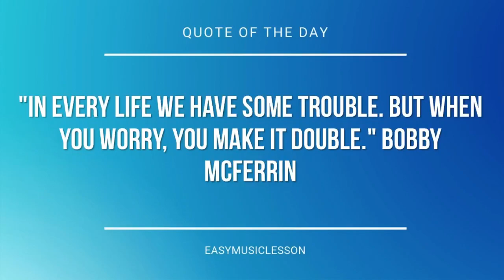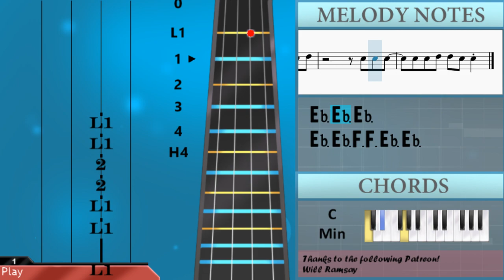How to play sad day by FKA Twigs on Cello (Tutorial)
The easiest way to learn how to play sad day by FKA Twigs on the cello. It's a cello tutorial for sad day by FKA Twigs.

EasyCelloLesson teaches you to play the your favorite instrument, through and simple animation so that you too can learn how to play sad day by FKA Twigs on the cello easily. A cello tutorial with visual animation graphic.

Chords of Cello arrangement:
Ab Maj   C Min   Bb Maj   Ab Maj   C Min   Bb Maj   Ab Maj
C Min   Bb Maj   Ab Maj   C Min   Bb Maj   Ab Maj   C Min   Bb Maj
C Min   Bb Maj   Ab Maj   C Min   Bb Maj

Melody notes of Cello:
Ab3   Ab3   G3 Eb3
Bb2   Ab3 Ab3 Ab3   Ab3 Ab3
Bb2   Ab3 Ab3 Ab3   G3 Ab3
G3   Ab3   G3 F3
Bb2   Ab3 G3   Eb3   Bb2
Bb2
Ab3   G3     Ab3
G3     F3
F3           Eb3
Ab3   G3     Ab3
G3     F3
F3             Eb3
Bb2     Bb3 Ab3 G3
C3         Bb2 Bb2
Ab3   G3 Ab3   G3   Ab3
G3   Eb3   F3 F3
F3       Bb3 Ab3 G3
C3         Bb2 Bb2
C3         Bb2 Bb2
C3         Bb2 Bb2
D3
Bb3 G3   F3
C3     Bb3
C3
G3       F3
Eb3
C3       Ab3
G3
F3
C3   C3   C3
C3
C3 C3 C3
C3
C3 C3 C3 C3
C3       D3
Eb3
Ab3 Ab3 Ab3   Ab3 Ab3
Bb2
Ab3   G3     Ab3
G3     F3
F3           Eb3
Ab3   G3     Ab3
G3     F3
F3             Eb3
C3         Bb2 Bb2
C3         Bb2 Bb2
C3         Bb2 Bb2
C3         Bb2 Bb2
D3       Eb3 Eb3 F3
Eb3 Eb3 Eb3
Eb3 Eb3 F3 F3 Eb3 Eb3
Eb3 Eb3 F3
C3
Eb3     Eb3
Eb3 Eb3 Eb3
C3
Eb3 Eb3 F3
G3 G3 Ab3
Bb3 Bb3 C4 Bb3   G3 Ab3 Bb3
Bb3 Bb3 Bb3     G3 G3
F3
G3 Ab3
Bb3 Bb3 Bb3   Ab3 G3 G3
F3
Bb3 Eb4
D4 Bb3   C4   G3 Ab3 Bb3
F3     Eb3 F3
Eb3
Bb2
Bb2   G3 G3   Eb3   Bb2
Bb2
Bb2 Bb2